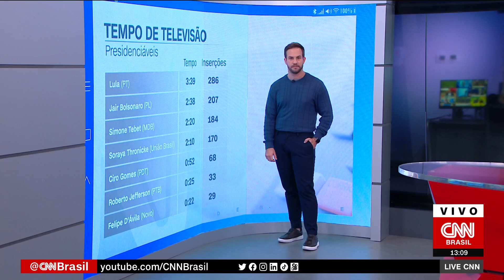Em propaganda na TV, Lula aposta na economia, enquanto Bolsonaro foca em passado do PT | LIVE CNN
A partir da sexta-feira (26), os candidatos podem fazer propaganda eleitoral na televisão e no rádio. Os analistas de política da CNN Basília Rodrigues e Gustavo Uribe comentaram quais as estratégias definidas pelos principais presidenciáveis.